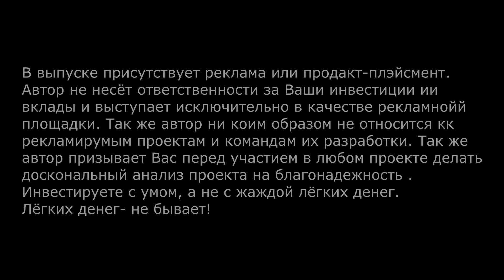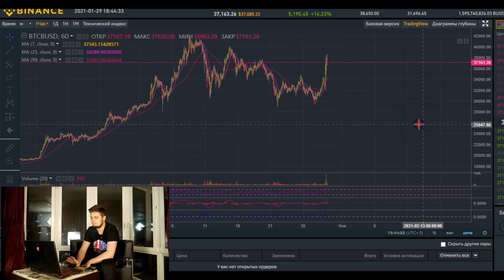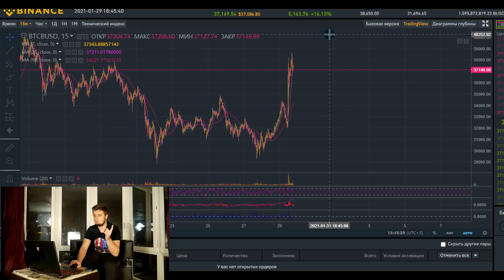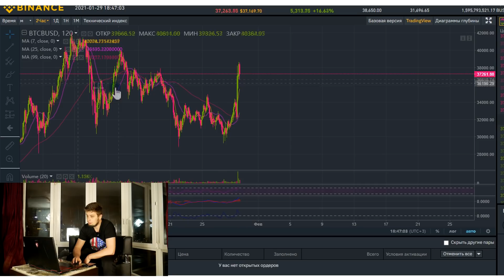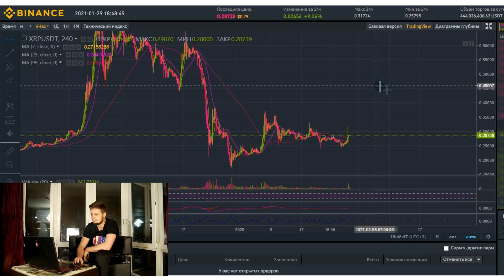Ripple ДАСТ ЗАРАБОТАТЬ . ПОРА ПОКУПАТЬ ?! Bitcoin биткоин риппл обзор прогноз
---ИНТЕРЕСНЫЕ ВЫПУСКИ---
Курс биткоина